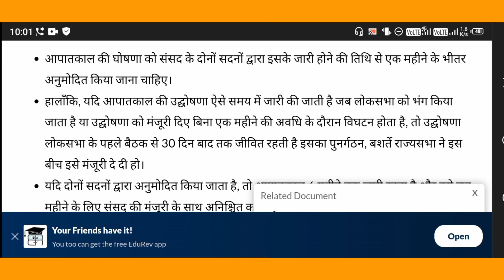DU SOL 1st Semester BA Political Hons Constitutional Government & Democracy In India Answer 6 2022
Hellow Guys

This Video Inform About DU SOL 1st Semester BA Political Hons Constitutional Government & Democracy In India Answer 6 2022

- 100₹ / एक साल
- 250₹ / पूरी Graduation

- 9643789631 इस number पर Payment करके screen shot भेजे

1st Semester Playlist Chapter Wise :-

________________Ashu shrivastav______________